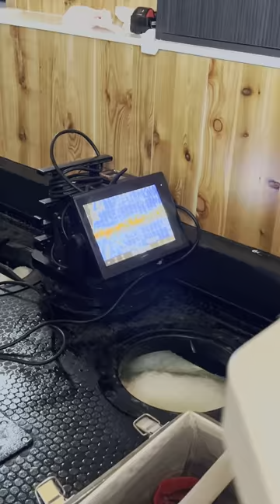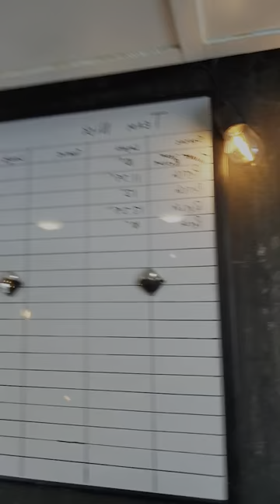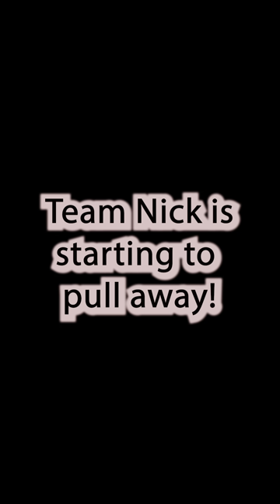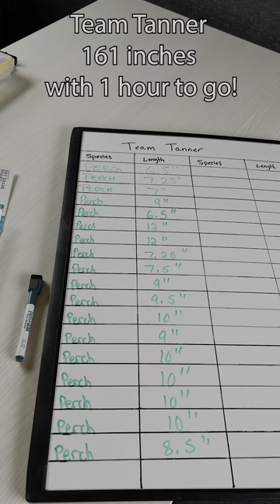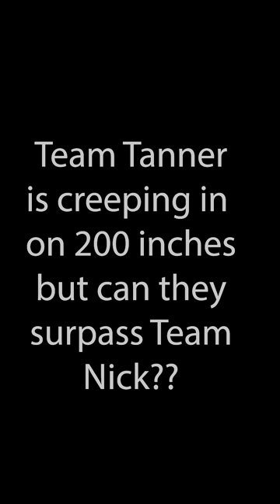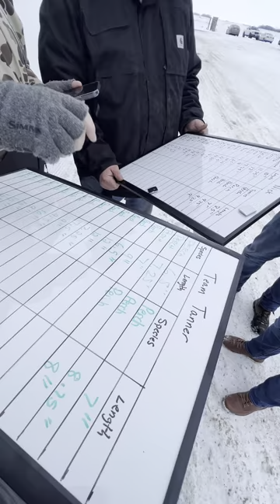Head to Head | 24 Hour Ice Fishing Competition | Team Lodge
What happens when you have a couple employees that are passionate about ice fishing and competitive? Well you decided at the tail end of the ice season to have a 24 hour fish-off!

Tune in as we paired our very own Tanner Thompson-Moad and Nick Hendrickson against each other on a late season, South Dakota ice fishing adventure!

There was a lot that happened in the 24 hours that ensued and you won't want to miss the action!

To see the specific trailers used in this video you can check them out